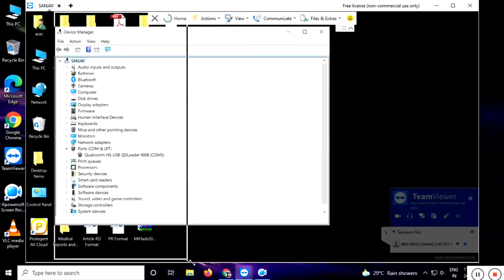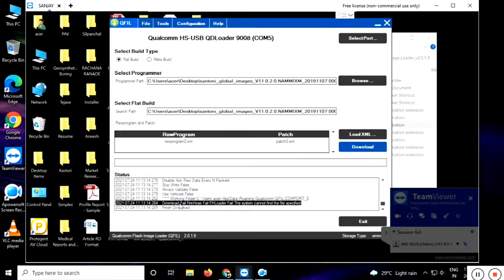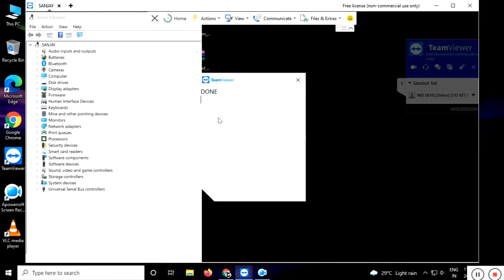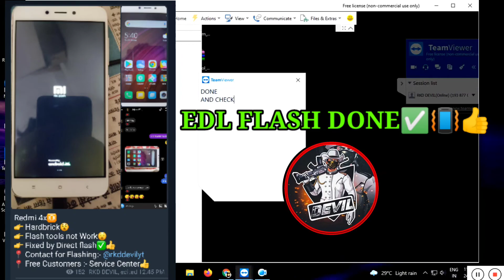Redmi 4 Hard Bricked | Redmi 4 Dead After Flash | Redmi 4 Unbrick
📱💻 Online Repair Service📱💻

Xiaomi Devices
() Unlock Bootloader✅
() Install Custom Recovery✅
() Unlock Screen Lock✅
() Unlock Mi Account✅
() Bootloop Repair✅
() Dead/Hardbrick/Softbrick Repair✅
() IMEI/Baseband Repair✅
() Downgrade Your Rom✅

REALMI ALL MODELS FLASHING AND UNLOCKING SUPPORT✅👍📳